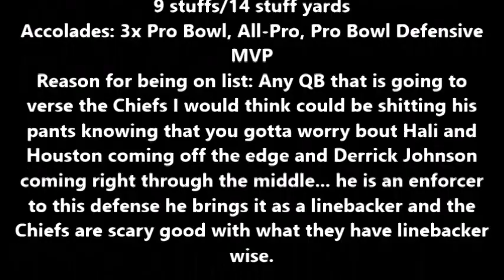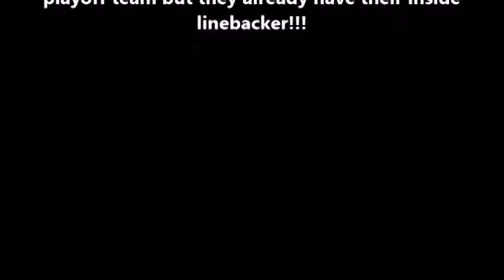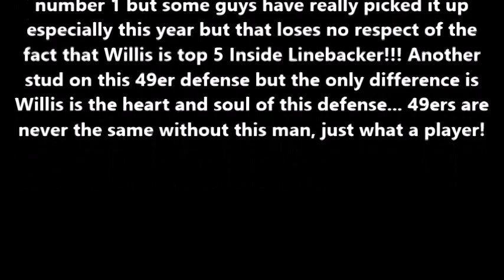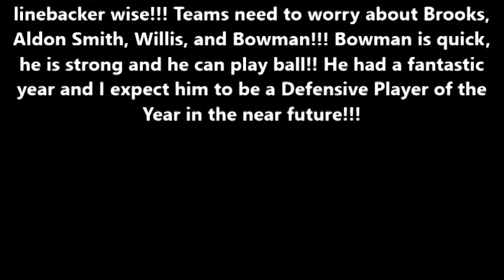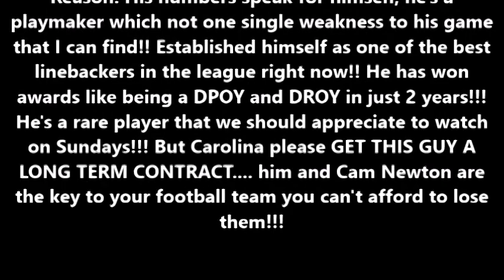Top 10 NFL Inside Linebackers